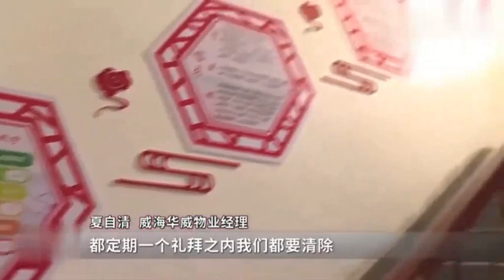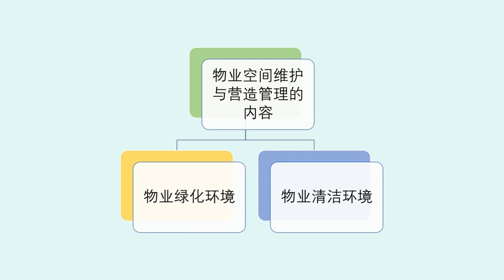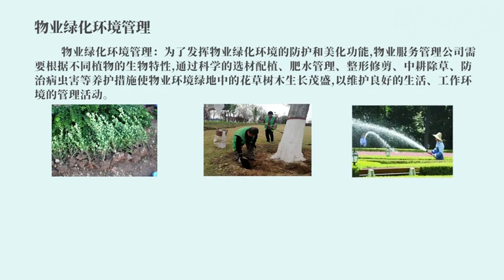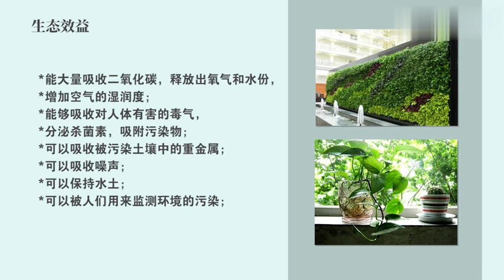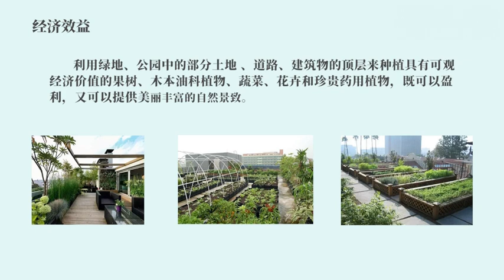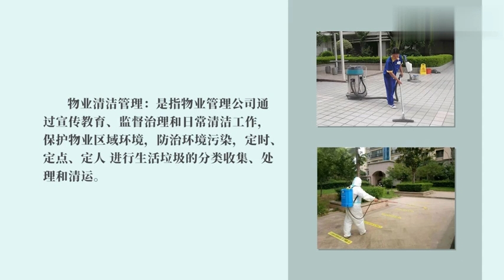易學族 MS_3313 物業空間維護與營造管理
『國家級課程』授時:全48講/→授課學校：陝西工商職業學院
     《物業空間維護與營造管理》課程是物業管理專業的一門專業核心課程，其內容主要是針對著物業綠化環境和物業清潔環境兩大部分的營造與維護的專業知識和專業技能。通過本課程的學習，使學生瞭解居住區綠地規劃的基本原理；掌握物業綠化植物的選擇、栽植、修剪、養護管理及物業清潔維護與管理的相關知識和基本技能。

課程概述

      二十世紀90年代末以來，隨著中國改革開放的不斷深入，房地產行業得到了迅速發展，人們對生活質量的要求越來越高，對居住的環境質量也越來越重視，這就給現代物業管理服務中的環境管理提出了更高的要求。物業空間維護與營造管理就是圍繞著物業環境服務而展開的各種保持和改善物業區域環境質量的管理工作。目的是為業主創造一個安全、整潔、舒適的物業環境空間。

《物業空間維護與營造管理》課程是物業管理專業的一門專業核心課程，其內容主要是針對著物業綠化環境和物業清潔環境兩大部分的營造與維護的專業知識和專業技能。

通過本課程的學習，使學生瞭解居住區綠地規劃的基本原理；掌握物業綠化植物的選擇、栽植、修剪、養護管理及物業清潔維護與管理的相關知識和基本技能。